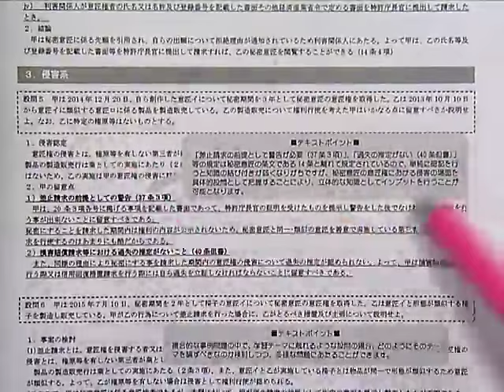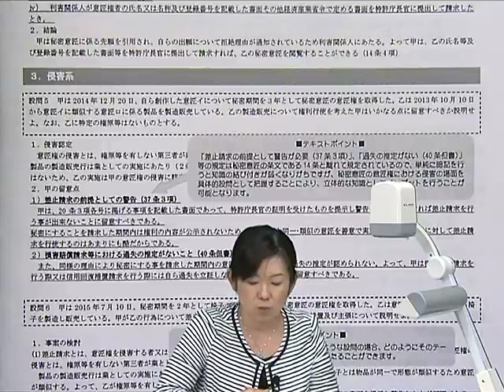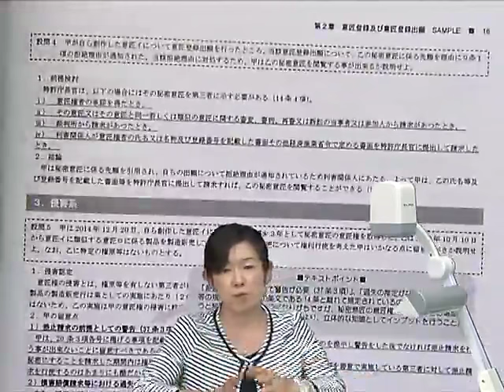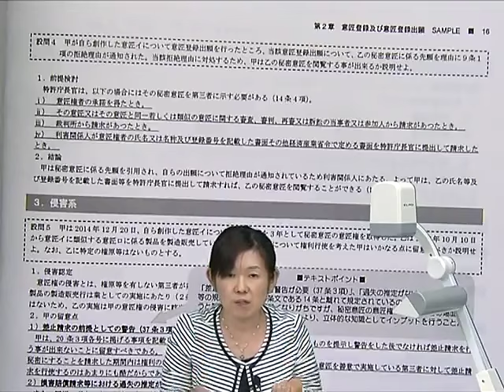２０１６年向けプロモーションビデオ（納冨）